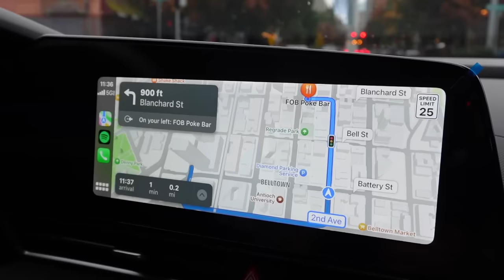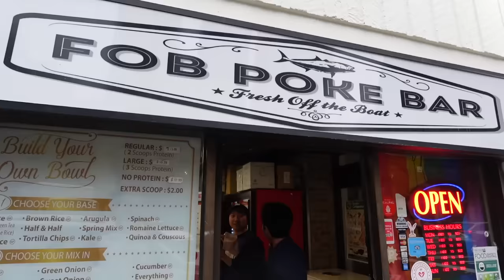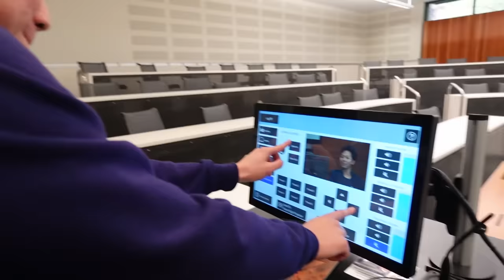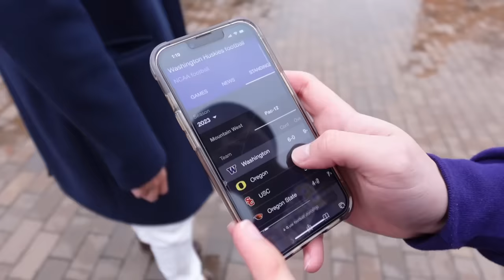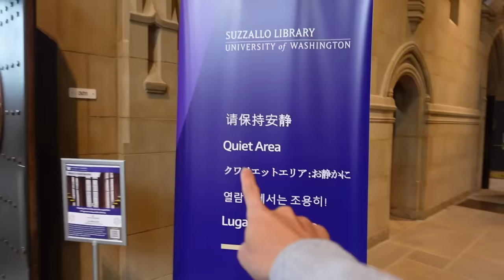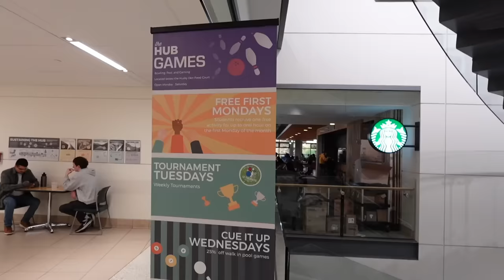TERHARU‼️ AKHIRNYA bisa ke SEATTLE lagi🥹‼️ Ketemu Dillon Seattle Santuy, lalu ke Almamater (UW)💜🤟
AKHIRNYA BALIK KE SEATTLE LAGIIIIII AAAA 🥹🥹

Editing and thumbnail by @jasonnliemm